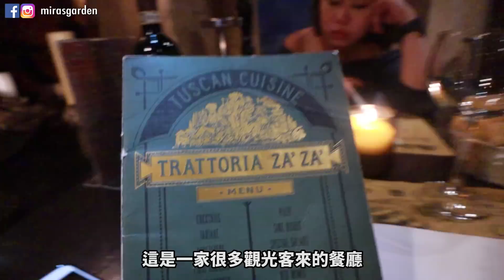[意大利Vlog#4] 佛羅倫斯最出名牛排？必吃"一公斤牛排"！| Mira 咪拉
🐝 追蹤 Mira 咪拉 🐝